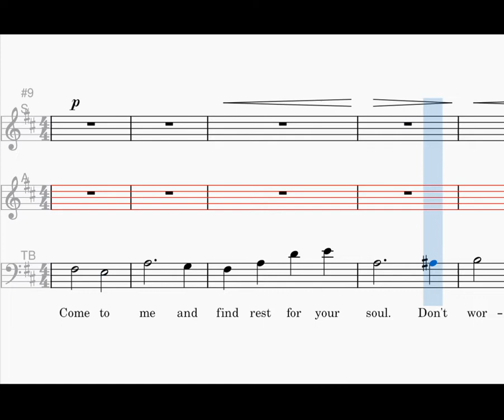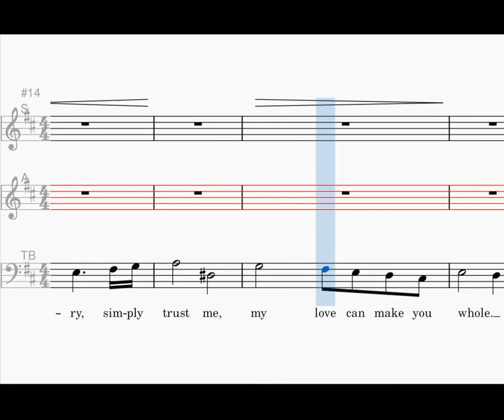Lord I lift my hands to You, alto, music from Pathetique Sonata, L. van Beethoven